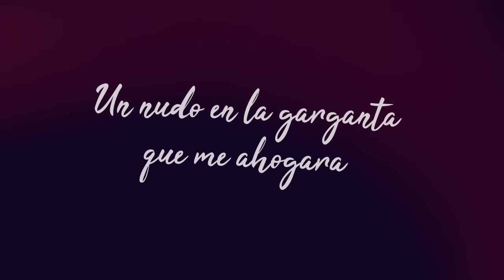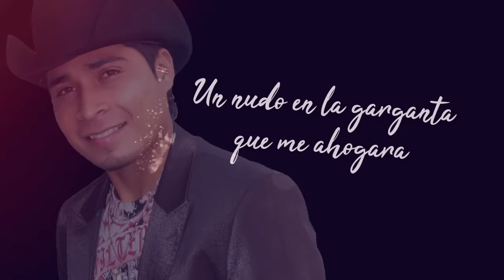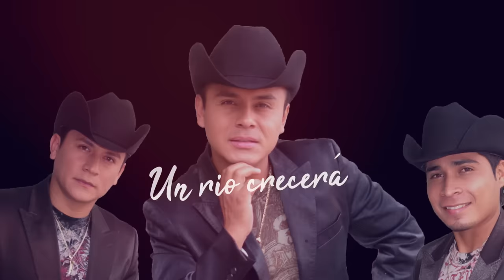SI TU TE VAS - TIERRA CALI (Letra Oficial)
Letra:
Si tu te vas
Me dejaras un nudo en la garganta que me ahogara
Te llevaras Todas mis ilusiones y mi felicidad
Si tu te vas Un rio crecerá
Que saldrá de mi alma No se podrá secar
 El sol se caerá Sufrirán las estrellas De soledad
 Un rio crecerá Que saldrá de mi alma No se podrá secar
Si tu vas
 Si tu vas Si tu vas